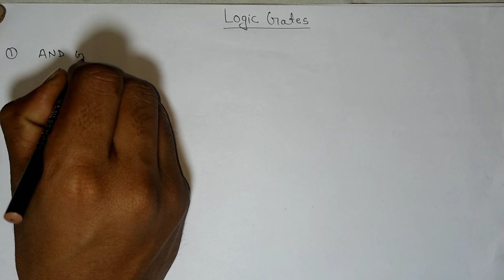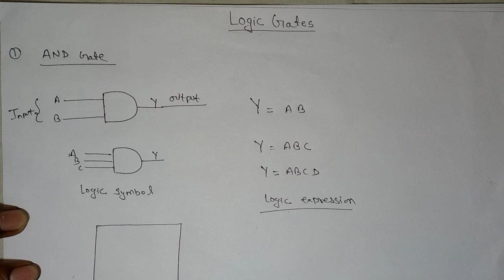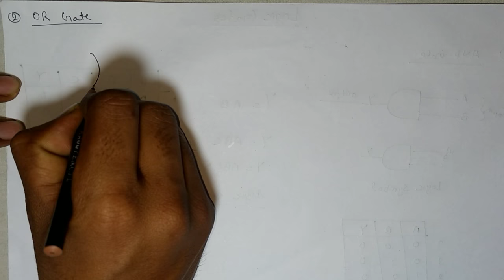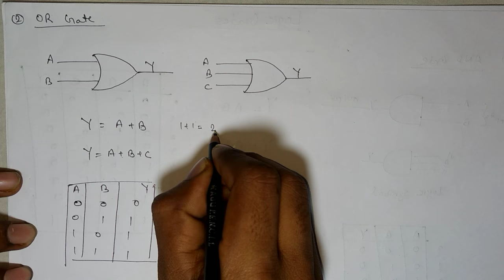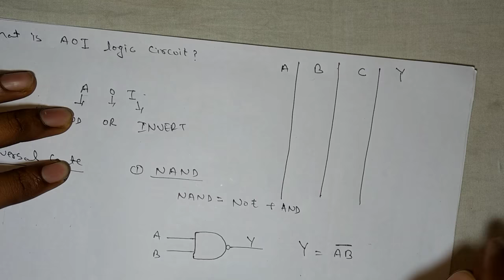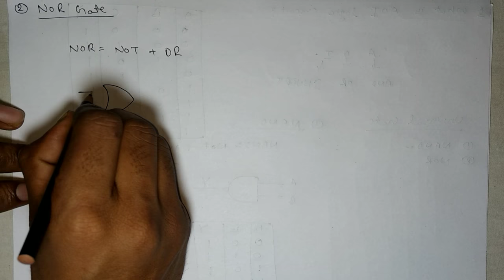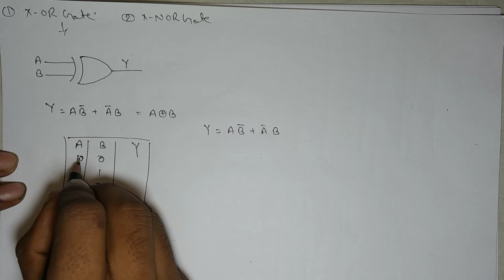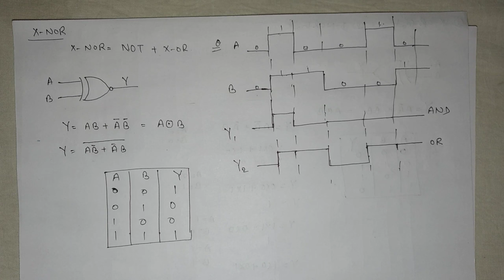Logic Gates | Digital Electronics | Lecture 9